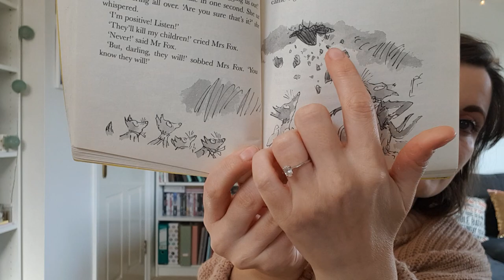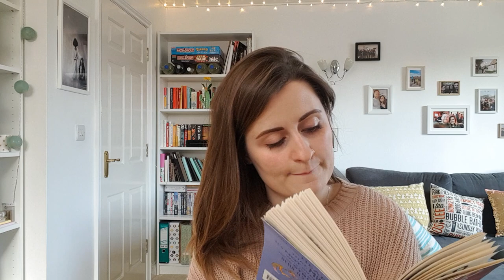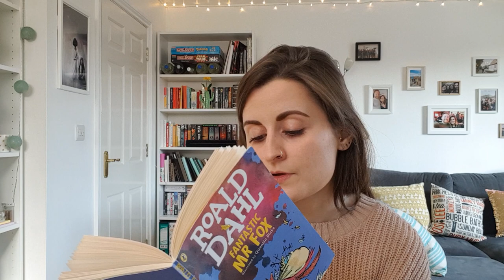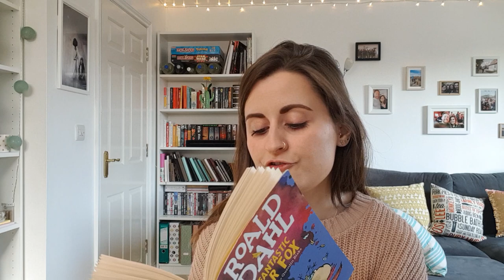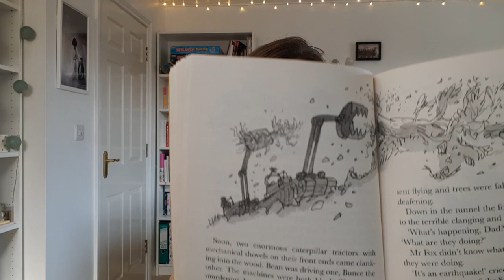Year 2 - English Home Learning - Wednesday 01.04.20